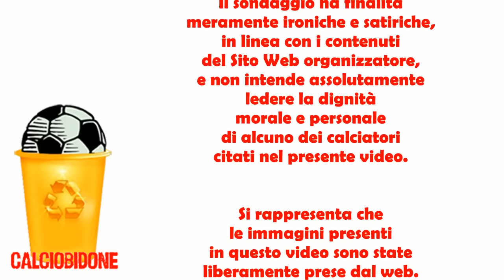Calciobidone 2016 | Video Ufficiale 8^ Edizione del Bidone dell'Anno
Vota il Calciobidone, il flop straniero dell'anno! E segnalaci anche il tuo personale Jolly!